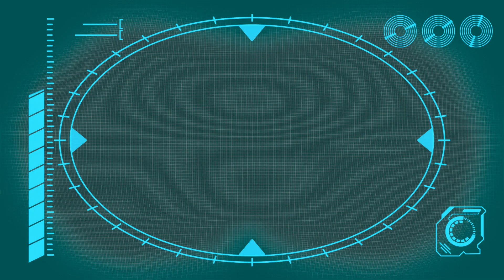Das FALSCHE Osterei!!! | Zusammenstellung | ARPO der ROBOTER 🤖 | Kinder Cartoons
Arpo zeigt Daniel, wie man Eier für Ostern bemalt. Daniel versteht nicht ganz, was sie machen, und die Eier fliegen!

ÜBER ARPO:
Arpo wurde als Kommando-Roboter konzipiert. Er wurde so stark und kräftig wie eine Kampfmaschine gebaut. Aber da nun endlich Frieden auf der Welt herrscht, wird Arpo im Bereich der Pflege eingebunden, als Kuscheltier neu codiert und offiziell als der Babysitter ROBOT eingesetzt!

ABOUT ARPO:
ARPO isn't some top secret government's project, he is a caring housekeeper; one who unfortunately finds himself working for the wackiest family known to mankind. His job is look after impossibly absent-minded adults and most of all, keep Baby Daniel safe and sound!

ARPO der Roboter | Zeichentrick für Kinder | Zeichentrickfilm

TIMESTAMPS

00:00 Intro
00:09 ANGRY Bird!!! - Decorating Easter Eggs
01:38 Pick Up Your Litter!
03:09 Baby Daniel Can't Get To Sleep
04:38 Hungry Baby - Fridge NIGHTMARE!!!
06:06 Teddy Bear Trouble - Catch the SQUIRREL !!!
07:37 Sleep Walking Robot - STOP COUNTING SHEEP!!!
09:04 Baby Sports - Robot RACE!!!